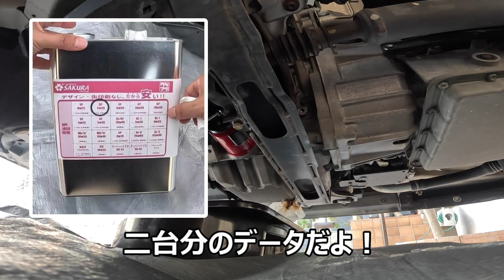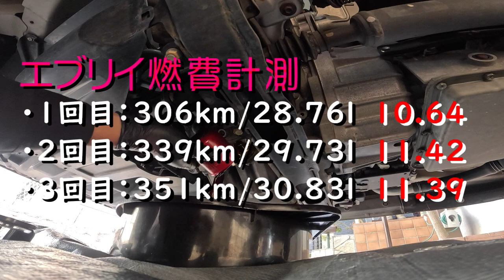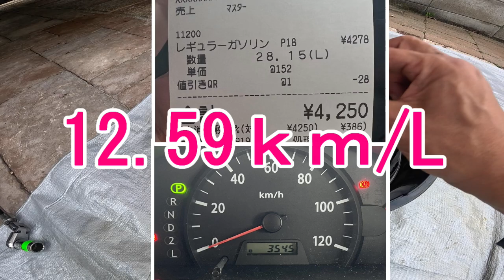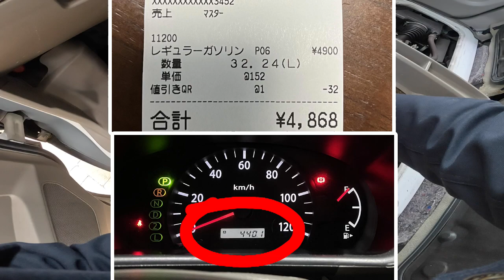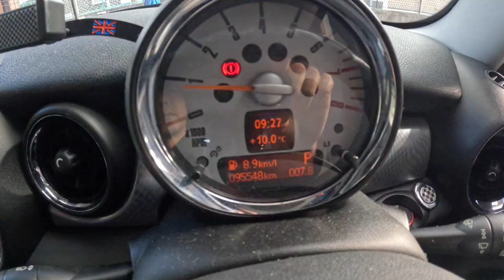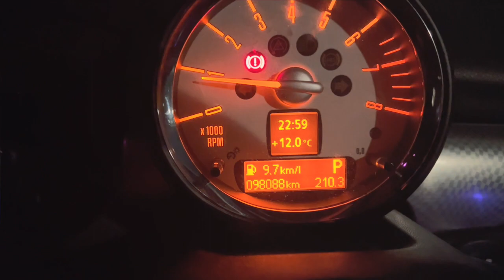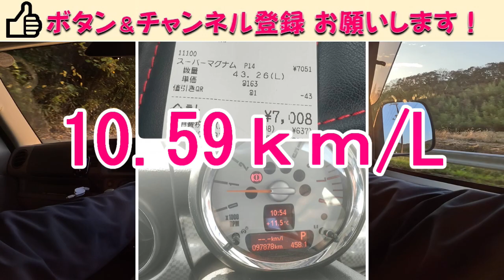【燃費向上！】オイルの粘度を変えるだけで燃費が上がった！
皆さん、お待たせしました。
同じメーカーのオイルの粘度を変える事で、燃費がどれくらい
変わるのかを検証しました。
視聴者の方から耳より情報を頂き、実証試験をお叶いました（笑）
データを取ったので、皆さんご覧ください

おすすめのアイテム

今回購入した部品「ボッシュ(BOSCH) オイルフィルター スズキ S-2」

今回使用したオイル　５W-30